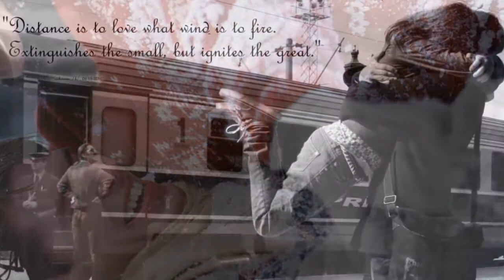Frankie Valli and the Four Seasons - Life and Breath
Frankie Valli and the Four Seasons - Life and Breath - Oldies But Goodies - Songs of the 60's & 70s & Beyond!